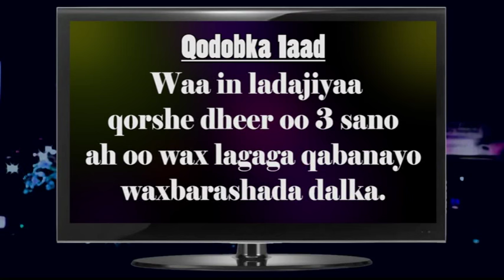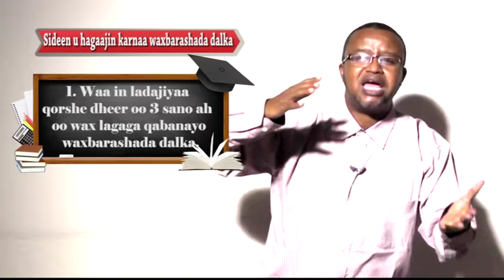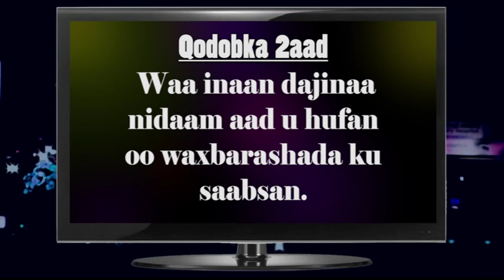SIDEE LOO TAYAYN KARAA WAXBARASHADA DALKA SOMALILAND? MAXAASE LOO BAAHANYAHAY? PROF MUBAARIK AAR